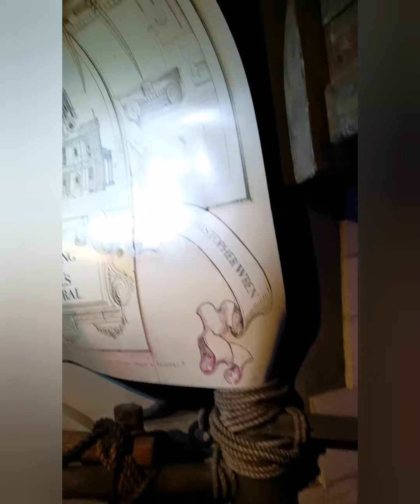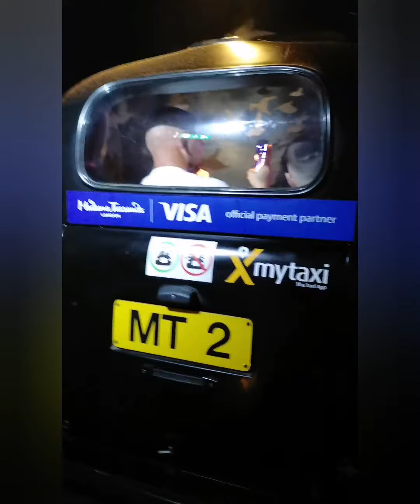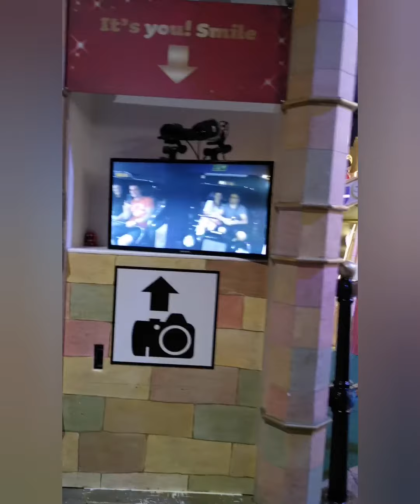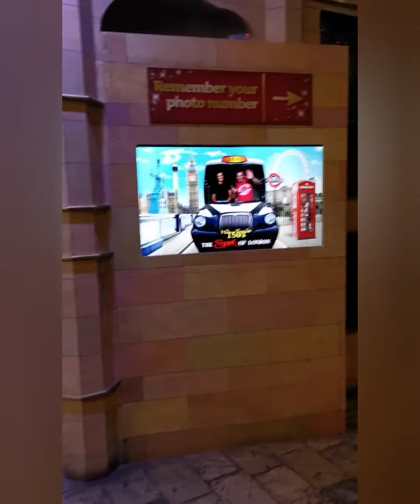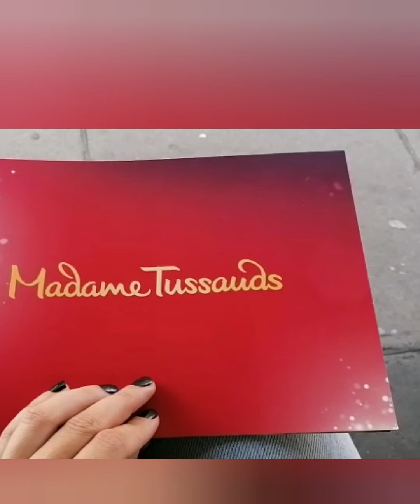Madame Tussauds London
Great experience!